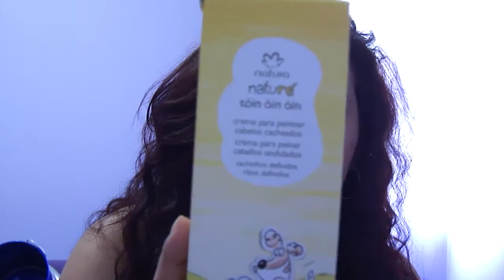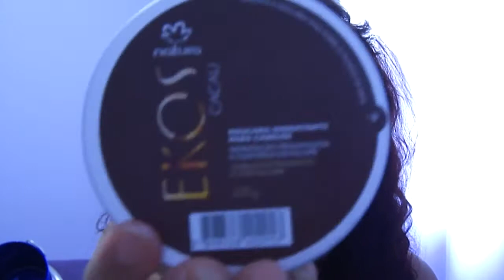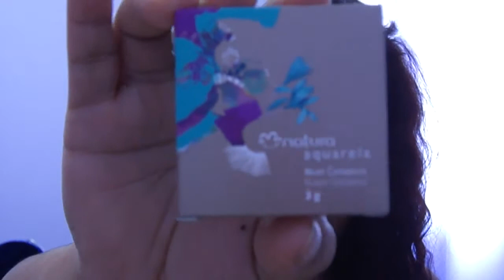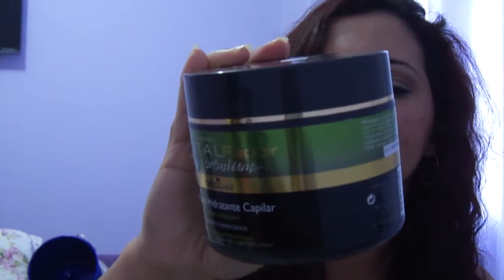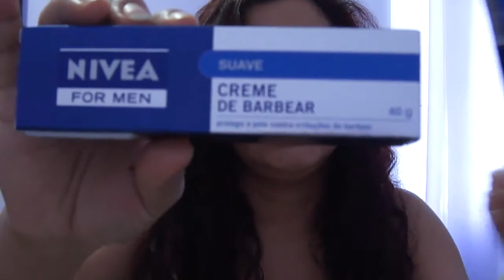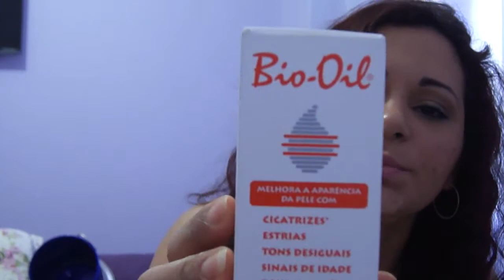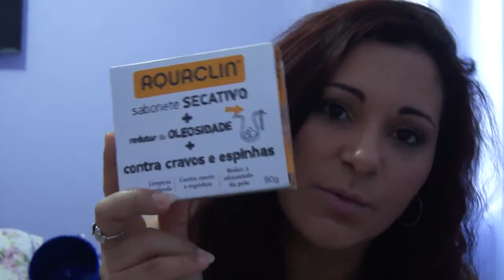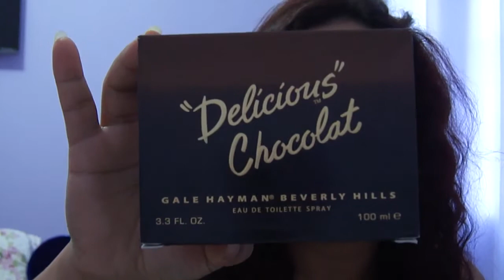Comprinhas de Junho 2013 (Parte 1)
No final desse vídeo, a memória do meu cartão acabou :(, tive que descarregar e fazer um novo vídeo com a parte 2 kkk, e lá tbm vai ter os presentinhos do dia das mães, e do dia dos namorados. Espero vc lá tbm. Bjsssssss